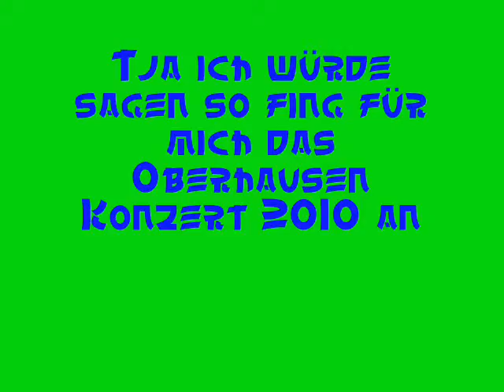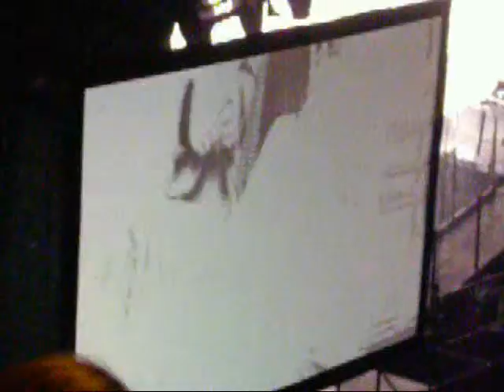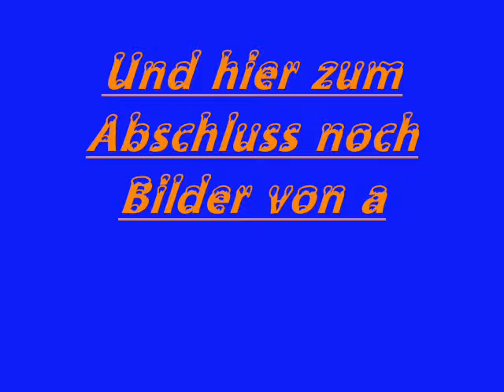Oberhausen Konzert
Nach langem warten hier endlich meine zusammen Fassung vom Konzert in Oberhausen. Hoffe euch gefällt es gut und lässt Komentare sowie Bewertungen da.